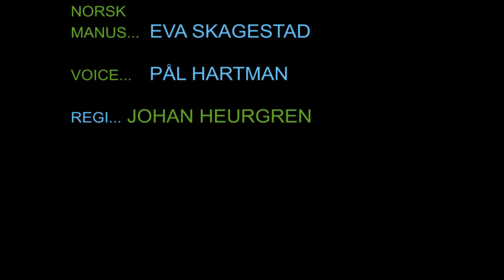Lassoppbygging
Samlasting og lassoppbygging er et tema som diskuteres blant mange som kjører lassbærer. Denne filmen ser på denne problemstillingen.